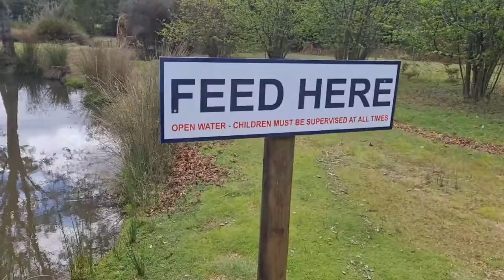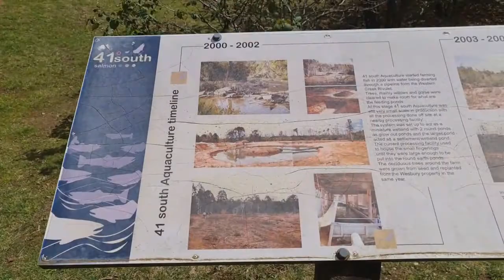41 degrees Tasmania! (Salmon farm)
went to a awesome salmon farm today that was about 30 minutes from home. had a feed bought some fresh salmon and walked to the Falls.  was a great day out with the wife. enjoy.